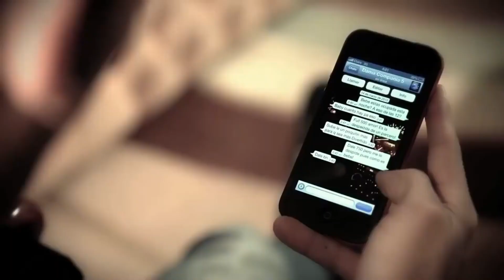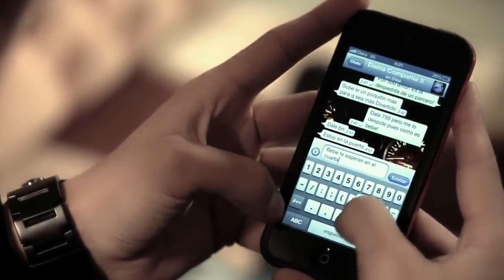Que dia es hoy - Yeison Jimenez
ᗪᗩᒪᕮ ᒪIKᕮ Y ᔕᑌᔕᑕᖇIᗷᕮTᕮ👍

Que dia es hoy (Letra/Lyrics)

Ya varias veces mi vida quise cambiar,
de mil maneras lo intente y no lo logre,
esta es mi esencia y nunca lo pude evitar,
soy mujeriego y parrandero ya lo se...

En el amor nunca me pudieron domar,
sin nada raro como pude me solté,
conseguí a otra que pudiera reemplazar,
a tus abrazos y caricias en mi piel...

Que día es hoy donde me encuentro,
con quien estoy ya me acorde,
estoy borracho desde el viernes,
y creo que es lunes si estoy bien...

Donde andará lo que mas quiero,
esta furiosa porque ayer,
le prometí que iba corriendo,
pero no pude llegar... me emborraché...

Yo se que Dios nunca se pudo equivocar,
yo soy así y así mismito moriré ,
hay algo claro a nadie le vengo a quitar,
porque trabajo y tengo pa' gastar también...

Que día es hoy,
con quien estoy,
díganle a ella,
a donde voy...

Pero algo si que me repita,
unas cien veces esta canción..